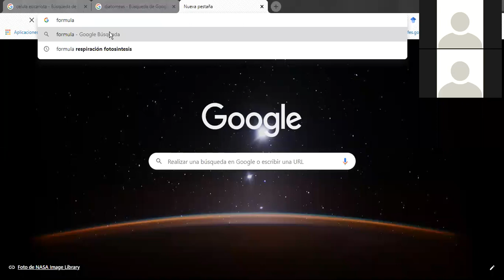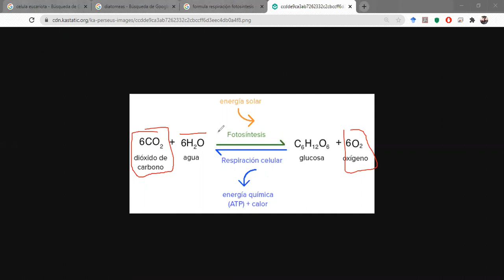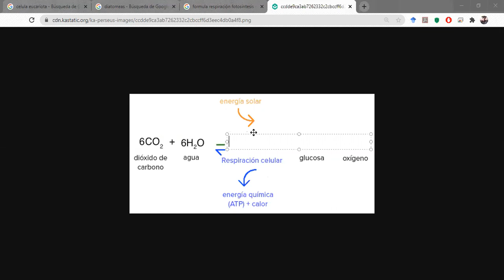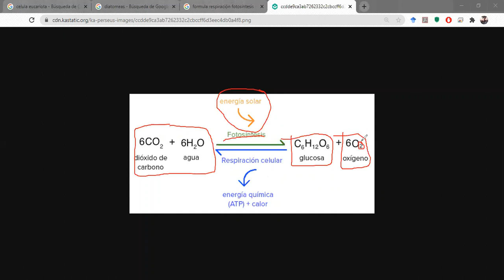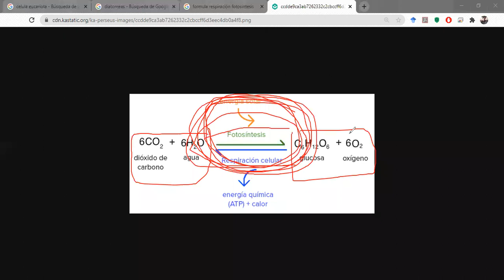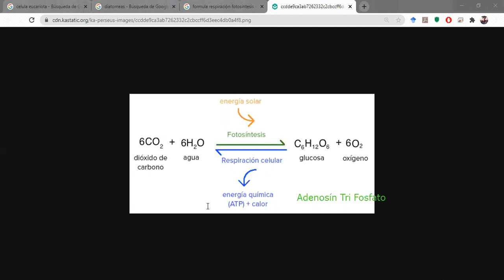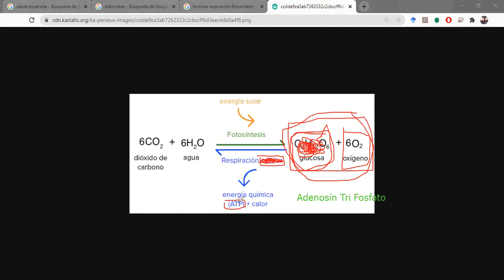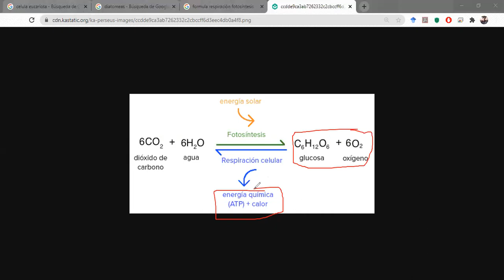Sexto A - 16 de septiembre de 2020 Parte 2